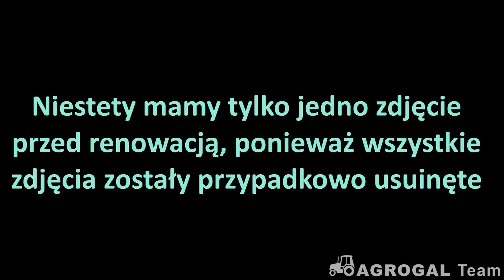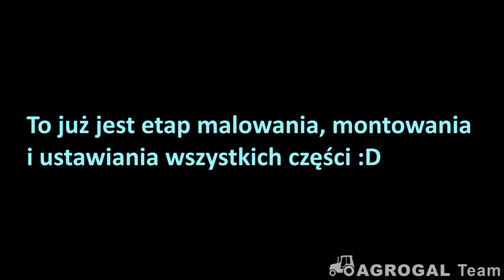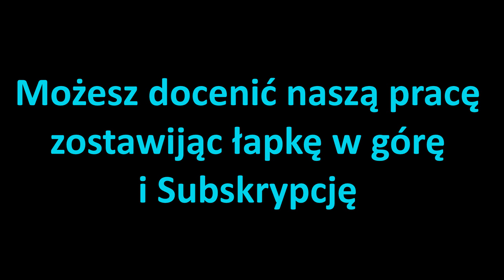★ RENOWACJA URSUS 902 ★ JEDYNY TAKI W POLSCE ★ POLSKA MOC ★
Czytaj Opis!!!

Naprawdę kawałek dobrej roboty wykonał Pan Marian i reszta naszej niezawodnej ekipy. Ursus wygląda i chodzi świetnie. Chyba należy im się coś za taką świetną pracę?? Zostawcie Lika i Suba niech to będą podziękowania z Waszej strony.

Muzyka: Alan Walker -  Love always (New song)